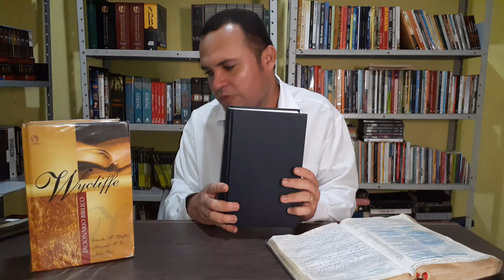Dicionário Wycliffe Continua sendo uma opção excelente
olá irmãos , neste vídeo estamos trazendo ele novamente.  Este dicionário que é um clássico e tem sido essencial à igreja em todo este tempo
neste vídeo falamos um pouco sobre esse material de Excelência

- Dicionário Wycliffe